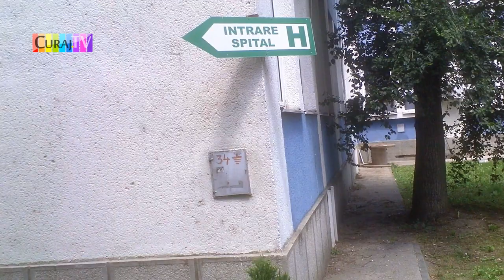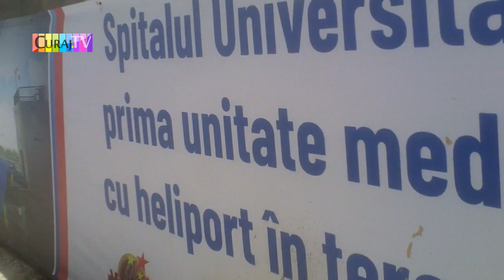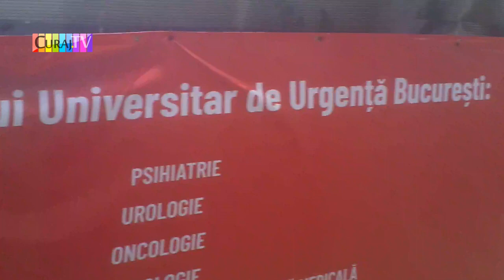A venit la tratament și a fost purtat pe drumuri - Curaj.TV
Marian Constantin a venit de la Călugăreni să se trateze de scleroză multiplă, dar de la spitalul Bagdasar Arseni, unde a mai fost internat, l-au trimis la Universitar. La urgență căuta intrarea și ocolit de cîteva ori clădirea urmînd indicațiile medicilor și ale săgeților derutante, trecînd cu greu peste multiplele obstacole.
Se pare că n-a mai fost internat și o fi revenit în satul lui din Giurgiu, să sufere în tăcere, ca atîția alți pacienți care nu sunt demnitari sau înalte fețe bisericești!